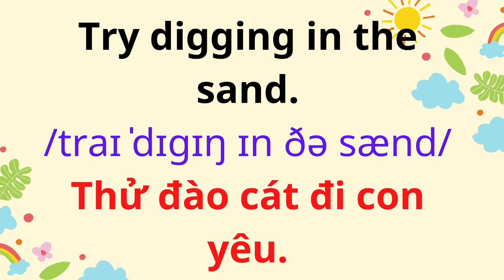English for Parents and Kids |Talk with me baby | 36. Playing in the sand.